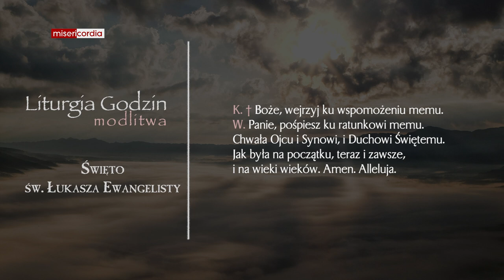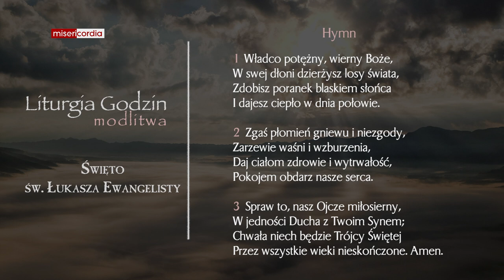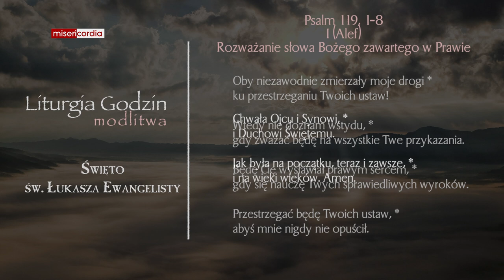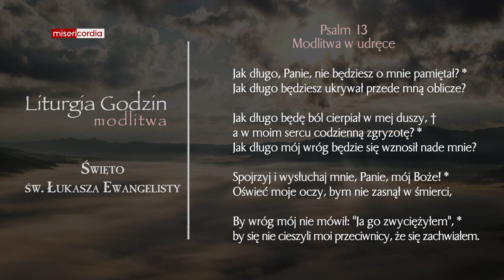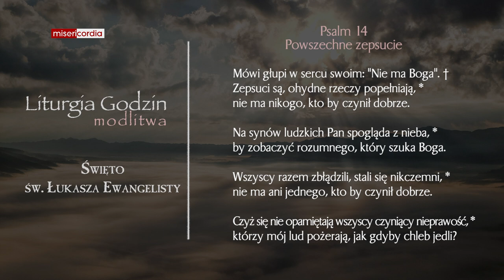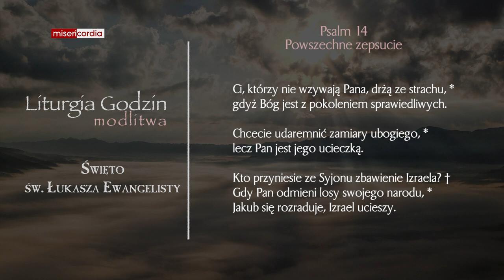Liturgia Godzin | Modlitwa Południowa | Święto św. Łukasza Ewangelisty